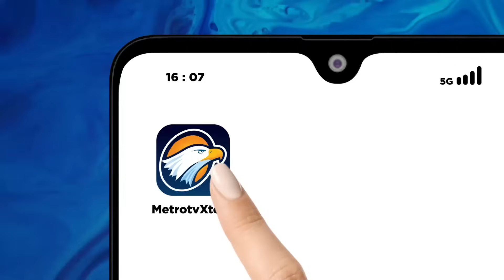Oknum TNI K3royok Relawan, Wakil Ketua TPN Ganjar Protes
MetroTV, Wakil ketua tim pemenangan nasional Ganjar-Mahfud Andika Perkasa menyoroti soal kasus dugaan penganiayaan yang dilakukan oleh oknum tni di Boyolali, Jawa Tengah.
Mantan Panglima TNI itu mempertanyakan keterangan yang disampaikan komandan kodim boyolali bahwa dugaan penganiayaan terjadi karena kesalahpahaman.